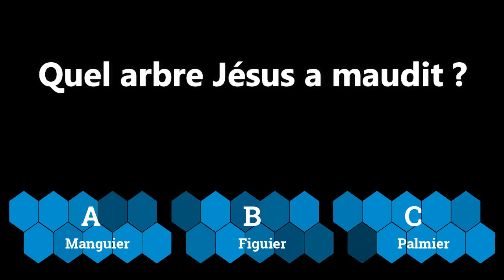Bible - Quel abre Jésus a maudit